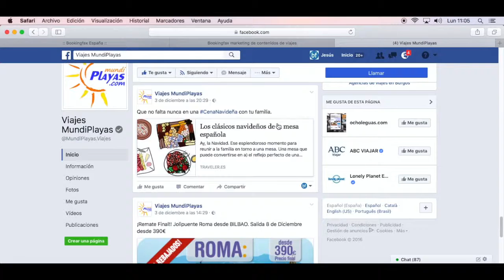Bookingfax Tips Redes Sociales